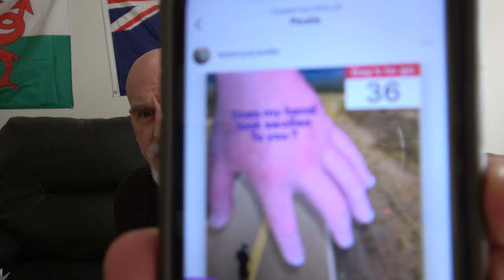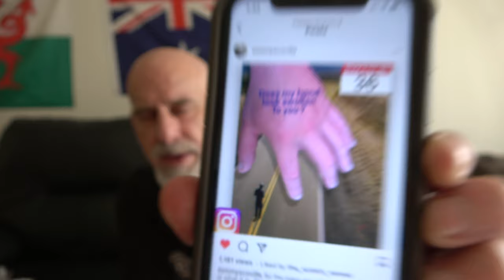5150 Beef Jerky from Mad Cow + Harvest 912! I really loved their Toffee, now to try their jerky!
🔥My Information🔥

👕Merch👕

✔️Products✔️

⚙️Our Gear⚙️